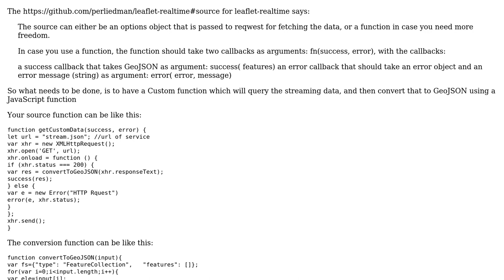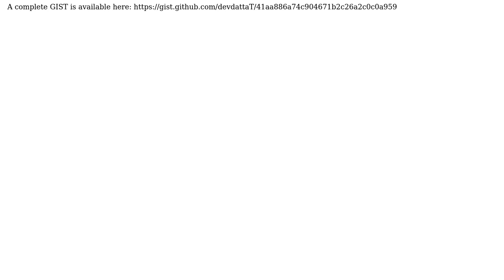GIS: Converting JSON data to GeoJSON data from an Arduino GPS tracker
With thanks & praise to God, and with thanks to the many people who have made this project possible! | Content (except music & images) licensed under CC BY-SA | Music | Images & others | With thanks to user PolyGeo user Joshua user Devdatta Tengshe and the Stack Exchange Network Trademarks are property of their respective owners. You are responsible for your own actions.